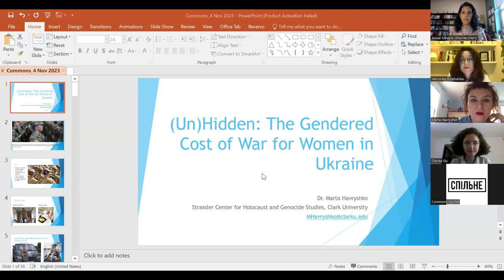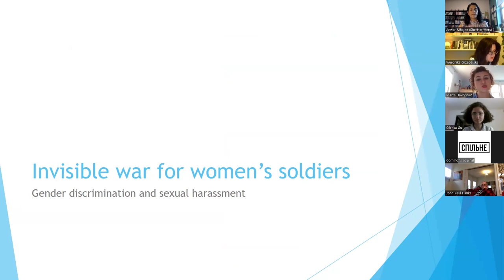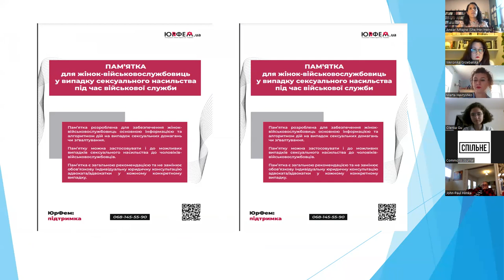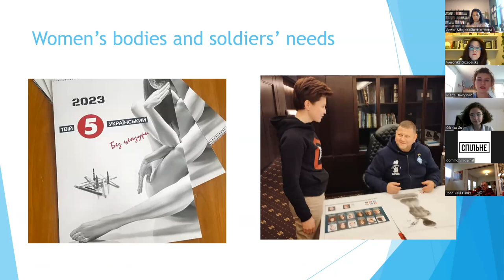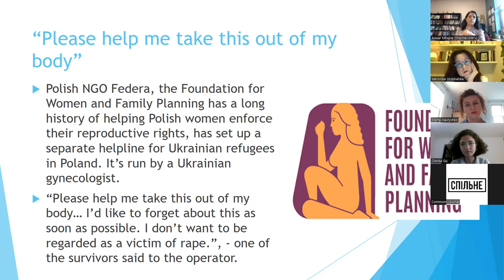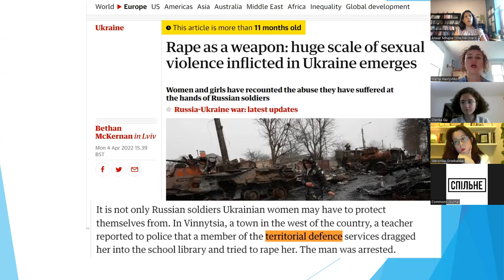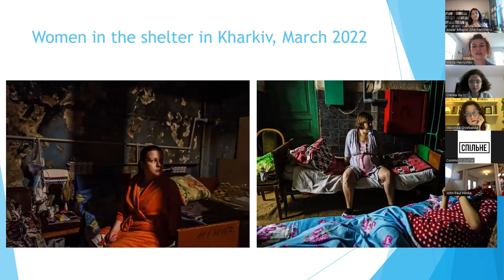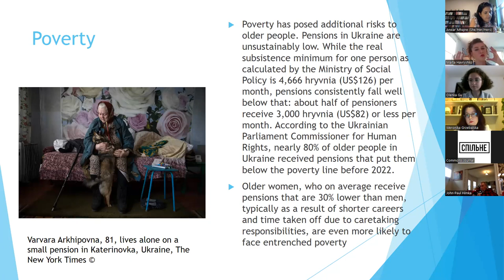Women during the war: between defense of the country and lack of social security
War creates new challenges for women, such as displacement, unemployment or necessity to defend your community. And deepens the old ones — the burden of reproductive labour and sexualised violence. In the war, women and girls take on multiple roles: they can be victims, soldiers, activists, refugees. In countries at war and beyond — we suffer and fight increasing injustice on so many levels.
This panel focuses on relationships between womanhood and war — from everyday lives to structural and historical processes.

Speakers:
•  Marta Havryshko, Ukraine.
•  Weronika Grzebalska, Poland.
•  Anwar Mhajne, Palestine.

Moderated by sociologist and editor of Commons Journal Olenka Gu.

00:00 Introduction to the panel by Olenka Gu
02:08 Marta Havryshko on gender-based violence during war in Ukraine
32:44 Weronika Grzebalska on women in defence sector of Poland
1:01:22 Anwar Mhajne on occupation and violence against women in Palestine
1:18:48 Discussion